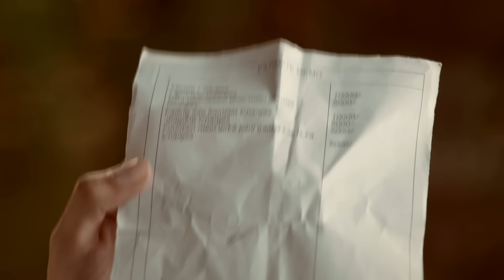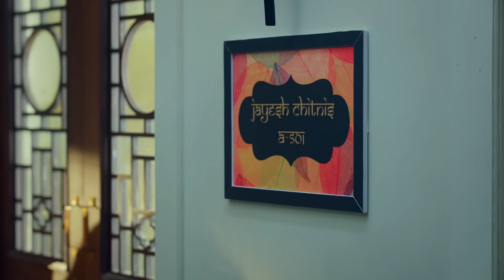Ishika ने लगाए Amruta पे इलज़ाम | Kaise Mujhe Tum Mil Gaye | Full Episode - 08 | Zee TV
Watch Kaise Mujhe Tum Mil Gaye Full Episodes

Amrita approaches Jayesh to discuss the situation; however, he is swayed by Ishika's falsehoods and expels Amrita from his residence. Subsequently, Babita coerces the bank manager into terminating Amrita's employment. Meanwhile, Bhavani pays a visit to Jayesh.

Show Name : Kaise Mujhe Tum Mil Gaye
Producer/Star Cast : Sriti Jha,Arjit Taneja
Episode No: 08